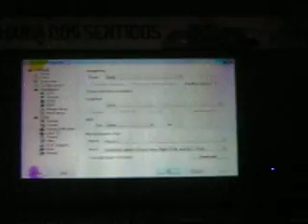INNU fala sobre o jogo Beast para Amiga - parte 1